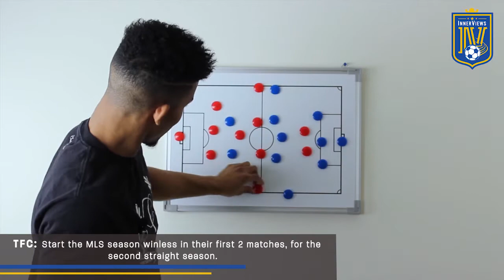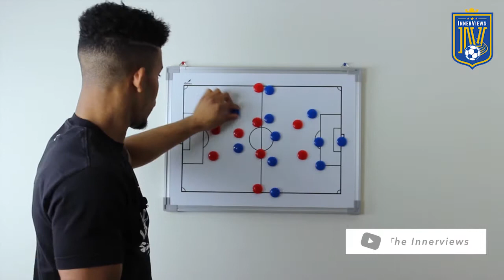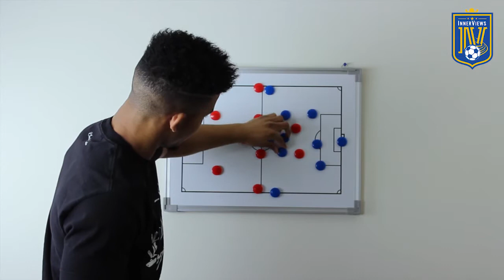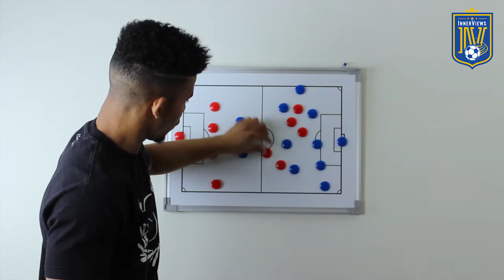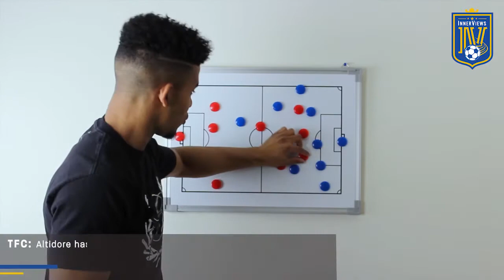Montreal Impact 1-0 Toronto FC l Tactical Analysis l The InnerViews l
On this episode of The InnerViews, Tyrrell breaks down Toronto FC's disappointing lose to rivals Montreal. Ignacio Piatti's first half goal gave Montreal Impact the eventual victory over Toronto FC.

Should Toronto FC be concerned with their slow start to their MLS season?

Who should start at right wing-back for Toronto FC? Auro Jr or Van Der Wiel?

Should Toronto FC continue to play with a three man back-line?